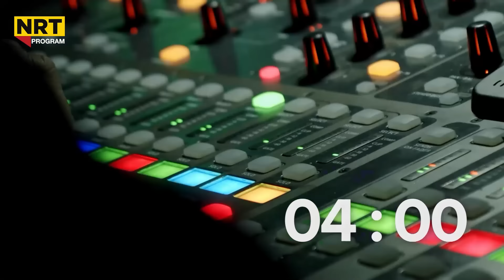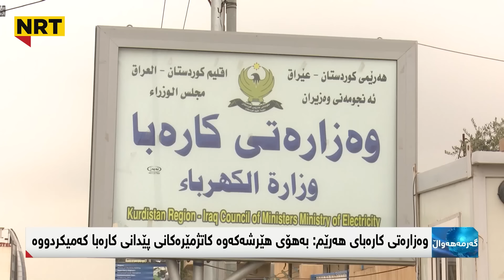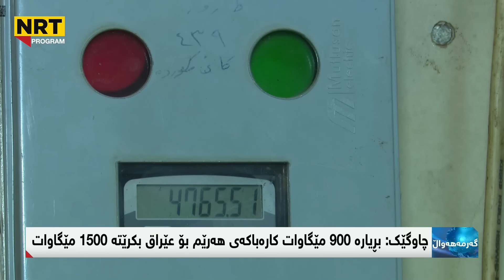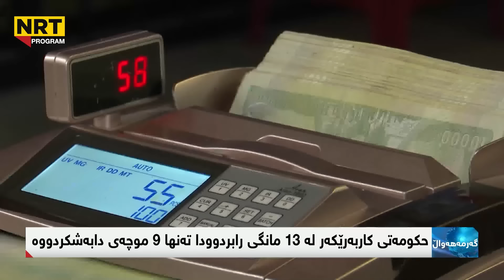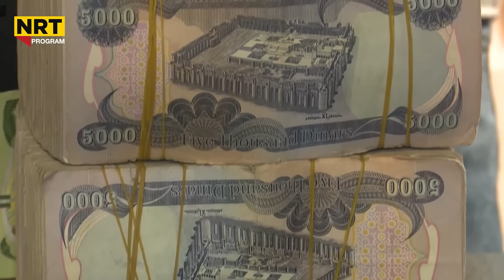گەرمەهەواڵ - راگەیەندراوی نوێ لەسەر هێرشەکانی سەر کۆرمۆر هات، کارەبای هەرێم کەمکرایەوە؟